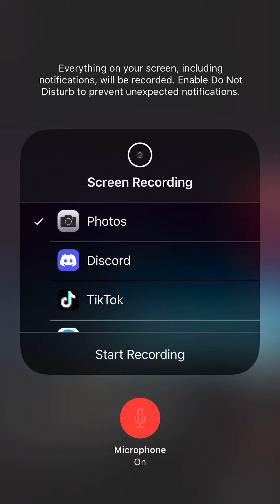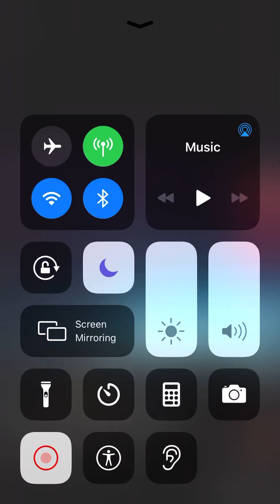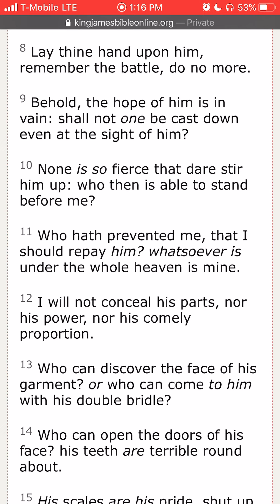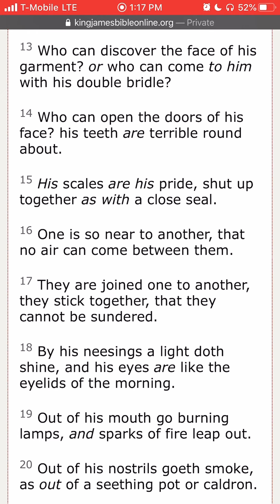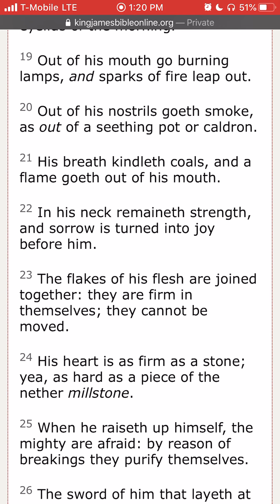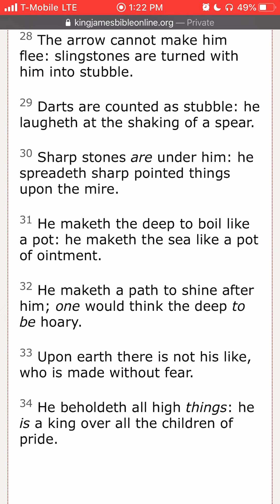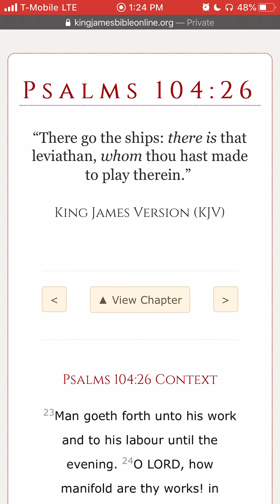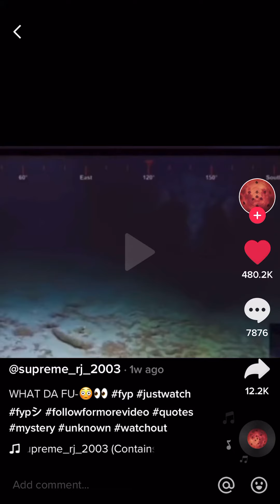Leviathan Caught On Cam?